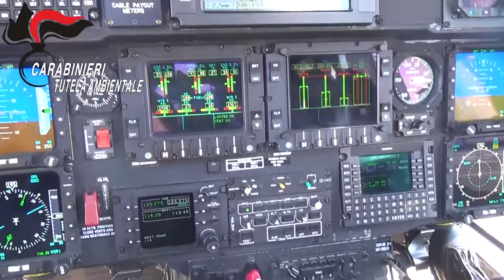Il Noe sequestra cava abusiva ad Acate (Ragusa)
Una cava abusiva con impianto di frantumazione è stata sequestrata dal Noe ad Acate. E' la settima sequestrata a Ragusa in 5 mesi